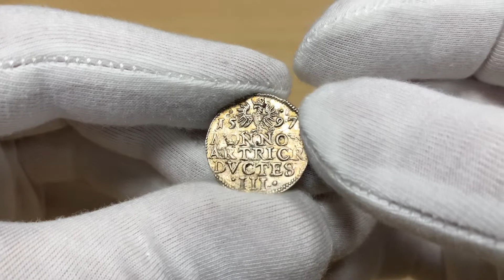Aukcja 11, pozycja 670, Śląsk, Księstwo Cieszyńskie, Adam Wacław, 3 krajcary 1597, Cieszyn